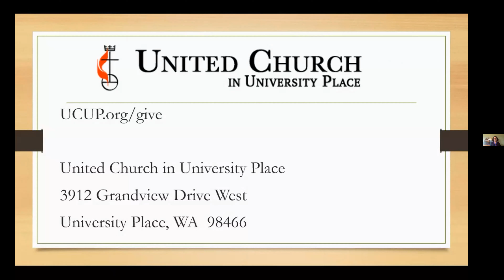Prayers and Benediction - January 24, 2021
Rev. Cathy Law